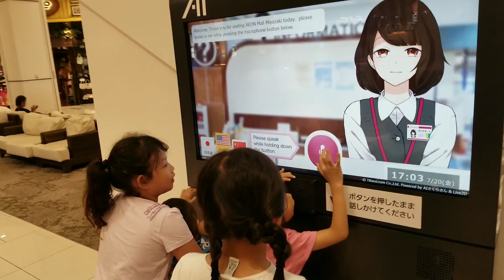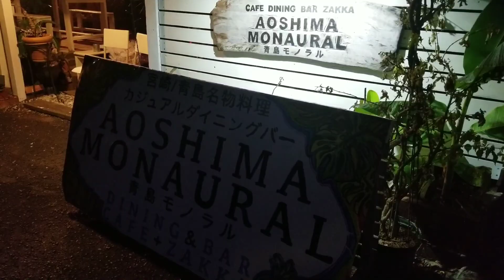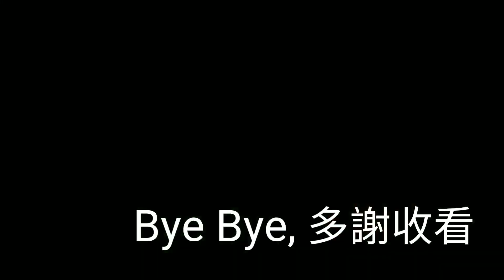【2018 南九州之旅】 Day 6 ~ 20/7/2018 ~ 宮崎鳳凰自然動物園、宮崎Aeon Mall、 青島海灘